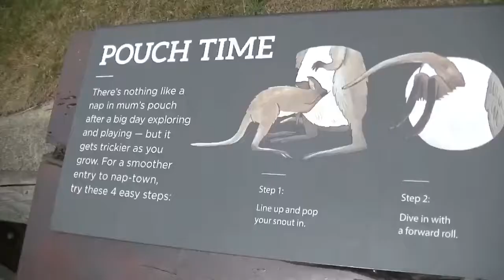アカクビワラビー Red-necked Wallaby オークランド動物園 Auckland Zoo ニュージーランド New Zealand